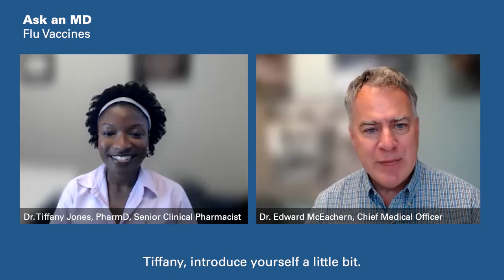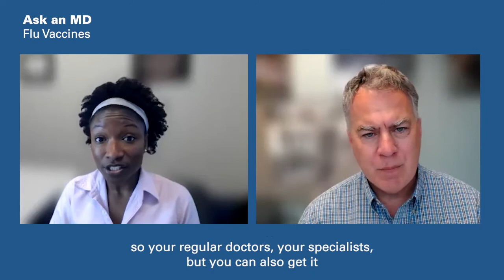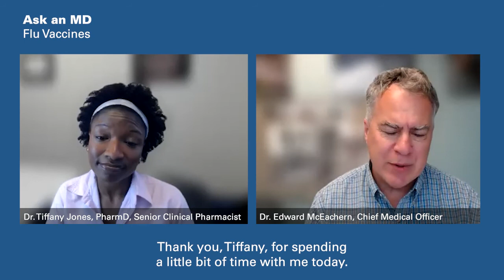Ask An MD | Why should I get a flu vaccine?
Are you hesitant to get a flu vaccine? In this AskAnMD video, Dr. Edward McEachern, Chief Medical Officer, and Dr. Tiffany Jones, PharmD, Senior Clinical Pharmacist, discuss common flu shot questions.

00:00 Introduction
00:32 Why get a flu vaccine?
00:53 Comparing the flu to COVID-19
 01:39 Vaccine info
02:10 Can I get the flu from the vaccine?
02:44 Why should I get a vaccine if I'm otherwise healthy?
03:48 Where can I get a flu shot?
04:30 When should I get the flu shot?
04:47 How effective is the flu vaccine in preventing the flu?
05:32 Will the flu shot prevent COVID-19?
05:54 Where else can I get information about the flu and the flu vaccine?
06:25 Don't underestimate the flu

🔹 About PacificSource 🔹
PacificSource Health Plans is an independent, regional, not-for-profit community health plan serving the Northwest. Founded in 1933, PacificSource has local offices throughout Oregon, Washington, Idaho, and Montana. The PacificSource family of companies employs 1,545 people, serves more than 500,000 individuals, and has 3,900 employer clients throughout the Northwest.